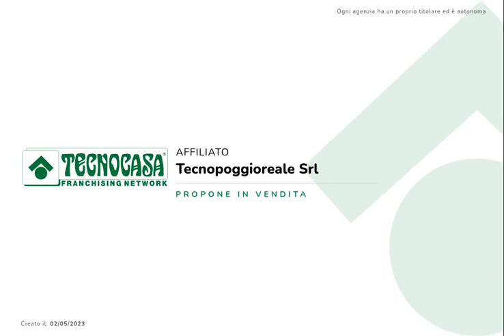Via Nuova Poggioreale 60